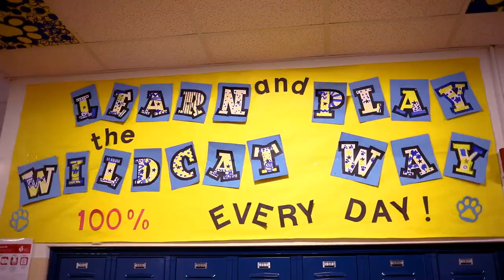Webster Elementary School Virtual Tour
Welcome to the official YouTube channel for Watertown Unified School District.